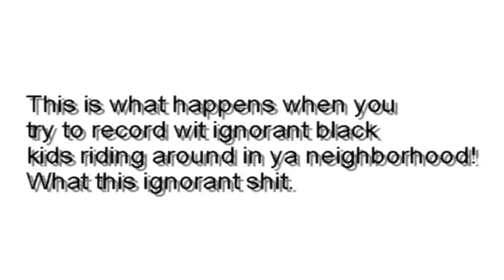The Virus-Ignorant Black Kid(Blooper)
So we was recording in my neigborhood and the ignorant ass black kid just. man just watch the video it's funny as hell.